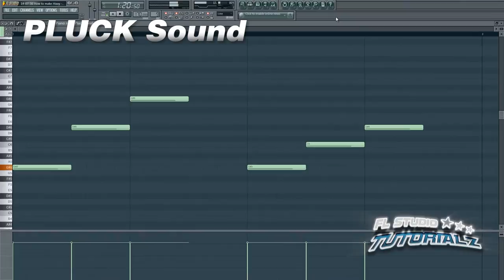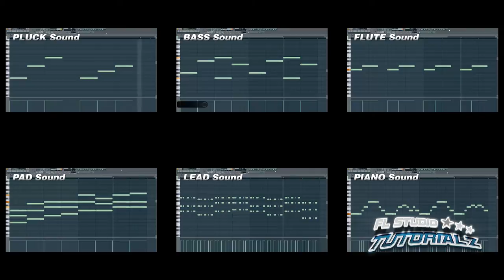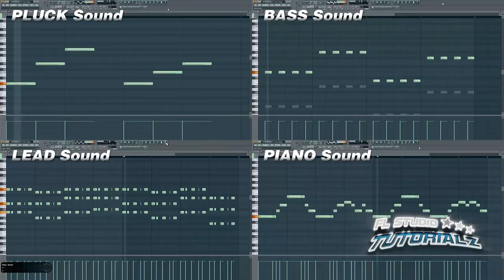Hixxy - Sora Blue [FL STUDIO MELODY SHOW]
A FL STUDIO TUTORIAL of Hixxy - Sora Blue. It shows how to make this song. I hope you will enjoy it and please give FEEDBACK. FEEDBACK is so necessary to make better stuff for you.

Original song: Sora Blue
Original Composer: Hixxy